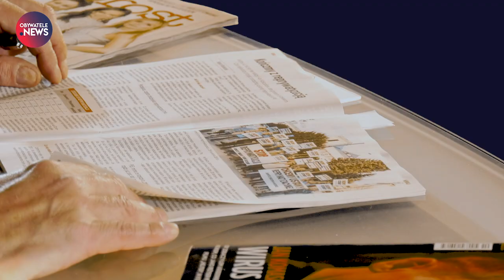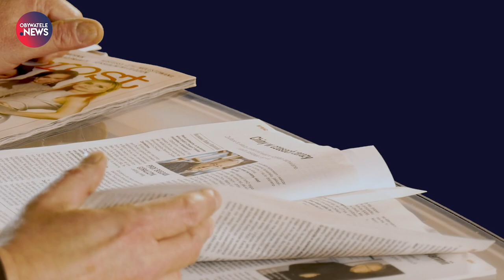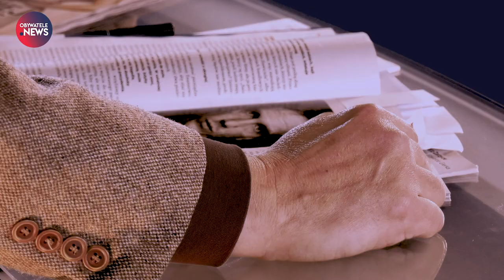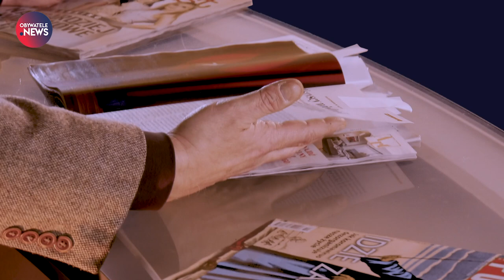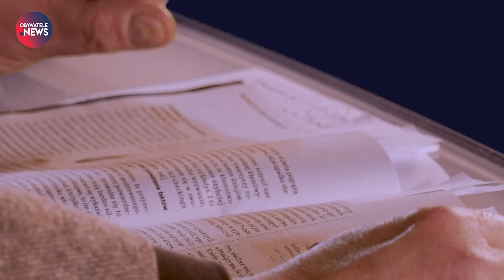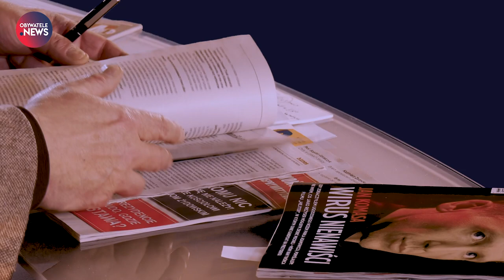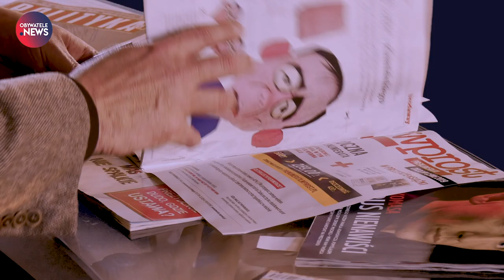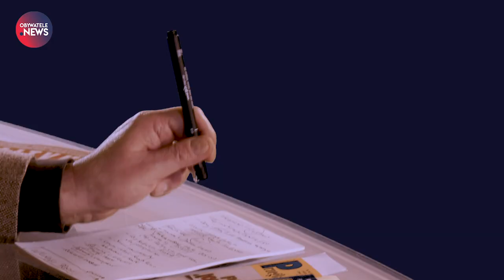Wycinanki Prasowe #04.03.2020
Kolejne wydanie subiektywnego przeglądu tygodników Jacka Rakowieckiego.

Film w wolnej licencji Creative Commons, dozwolone korzystanie w dowolnej formie i celu. Link do pobrania oryginalnego materiału:
Obserwuj nas!